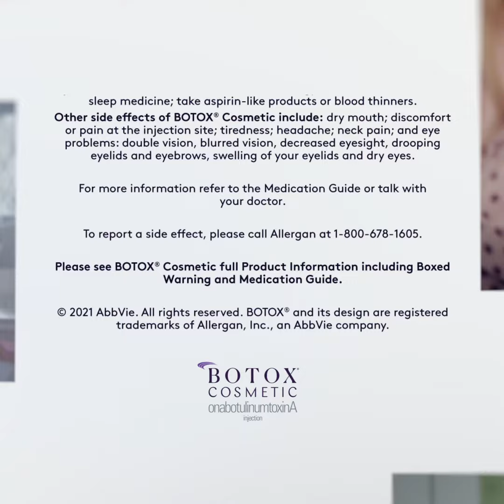Meet Yuhua- a real Botox patient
Meet Yuhua, 31: a real BOTOX® Cosmetic patient and a drag performer. See for yourself. Contact our office to book a BOTOX® Cosmetic consultation today.